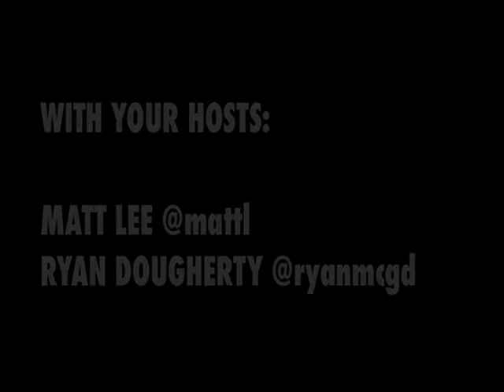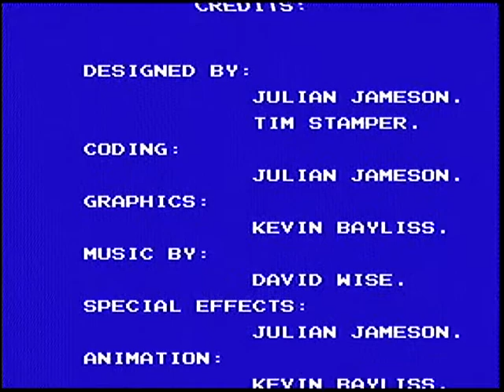Retropium (Episode 1) -- Wrestlemania on the NES (1989)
In this episode of Retropium, Matt and Ryan play Wrestlemania on the NES.

WWF WrestleMania (named after the annual pay-per-view event) is an NES game created by Rare and published by Acclaim Entertainment in 1989. It was the first WWF licensed NES game and the second WWF game overall, the first being MicroLeague Wrestling. WrestleMania also marked the beginning of a long relationship between Acclaim and the WWF which lasted ten years.

Released just months prior to WrestleMania V, it was intended to help build up to that event. The game's title screen features the tagline for WrestleMania III: "Bigger. Better. Badder."

Rare later developed a follow-up game, WWF WrestleMania Challenge.